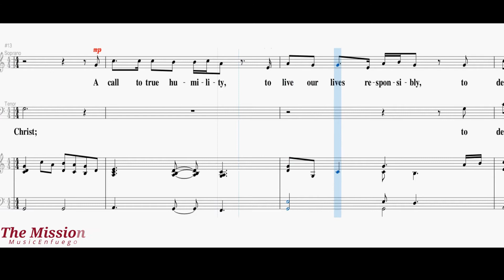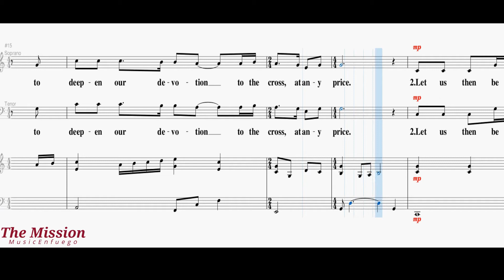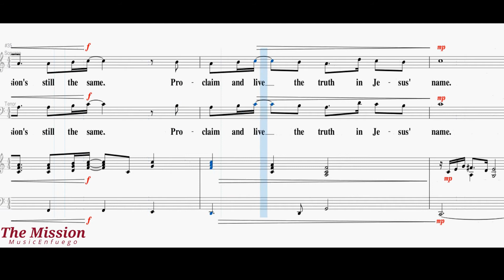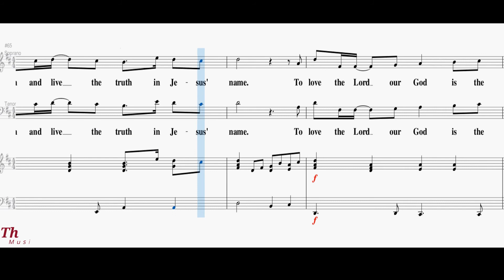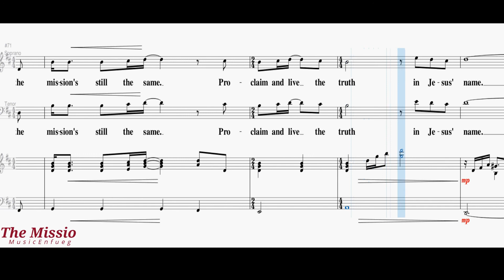The Mission - Soprano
Words and Music by JON MOHR and RANDALL DENNIS

Arranged by Bill Wolaver